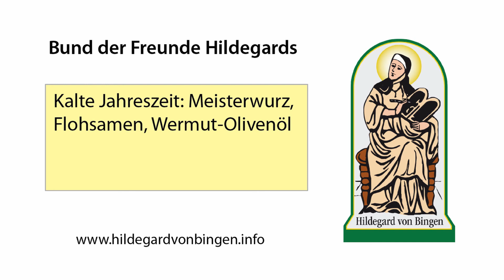Hildegard von Bingen Meisterwurz Flohsamen Wermutöl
Hildegard von Bingen hat uns einen reichen Schatz an Naturanwendungen hinterlassen. In diesem Video geht es um Meisterwurz, Flohsamen und Wermutöl in der kalten Jahreszeit.